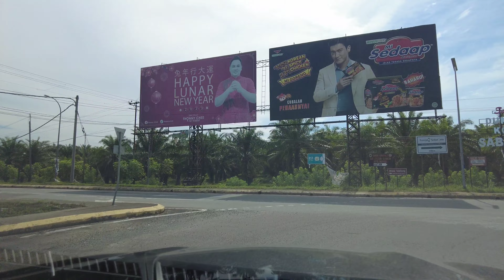TELIPOK KE KOTA MARUDU 2023